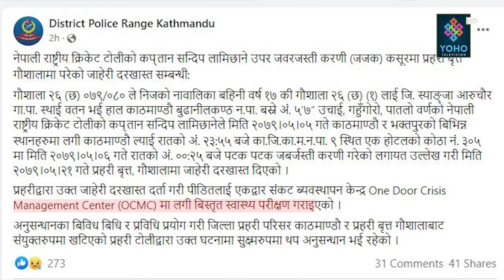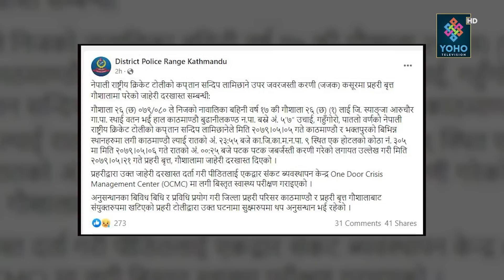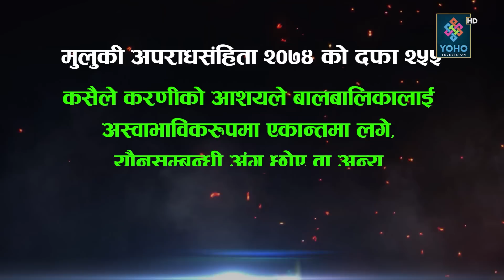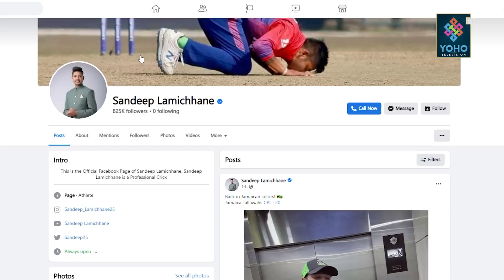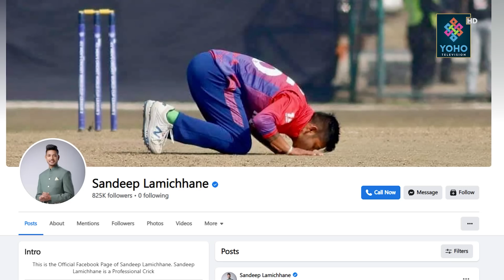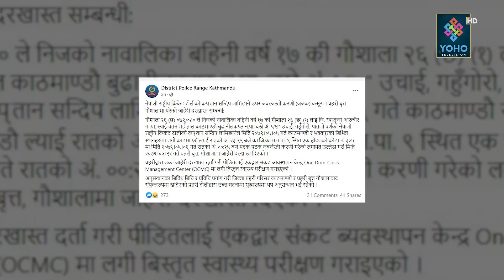पल शाहकै लाइनमा सन्दीप लामिछानेः यस्तो बलात्कारको उजुरी, प्रहरी तिब्र अनुसन्धानमा || SAMAYA CHAKRA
Reporter/ Research : Bikram Shrestha, Bhupendra Paudel, Yaman Mudel
Presenter : Bikram Shrestha
Producer : Bikram Shrestha

Visual Editor : Shishir Gurung

Camera Person : D.B Magar, Shirash Shrestha, Rabindra Timalsina, Bimal Chauhan, Bishal Pyakurel
Studio Camera Person : Rajesh Dhakal, Purna Wagle
Graphics : Ranjan Neupane
MCR : Amit Shrestha, Suman Chaudhary, Basant Saud